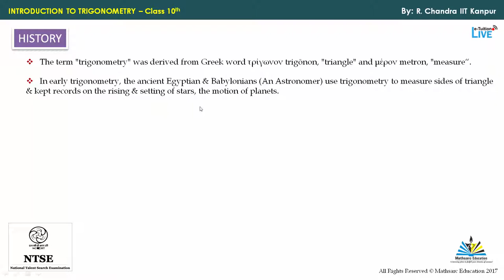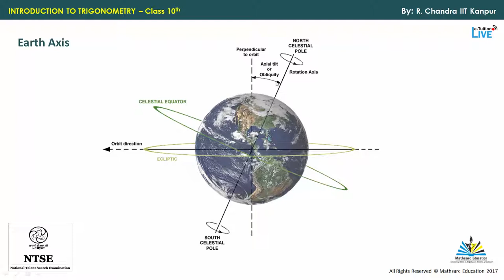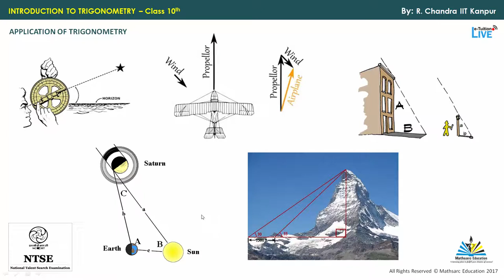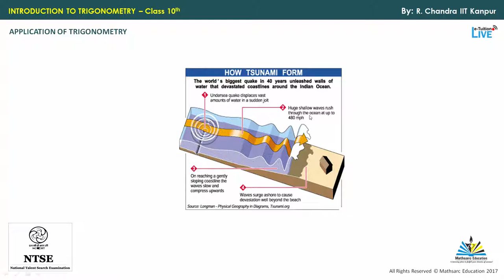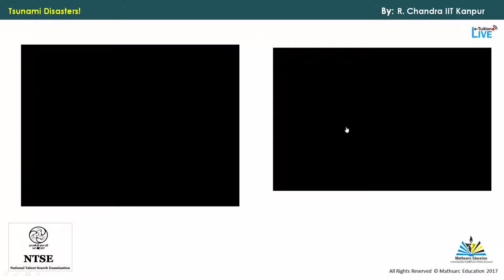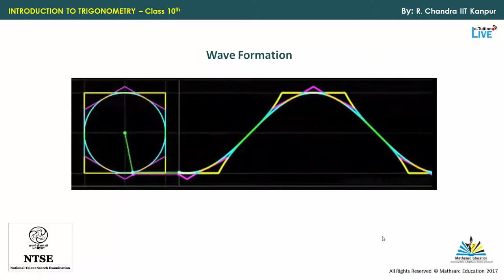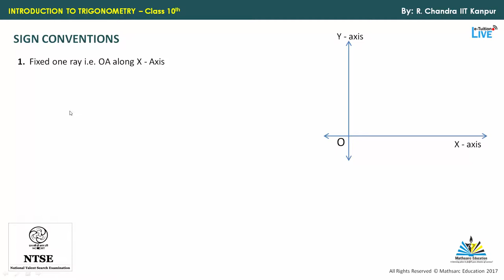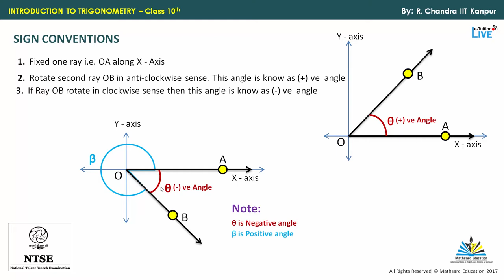Class - 10, Chapter 8 (Introduction to Trigonometry) Maths By Mathsarc CBSE, NCERT, KVS | Lec - 1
The topic is delivered by considering the students brain psychology and their thinking levels. The lectures are helpful for students studying in class 10th CBSE, ICSE or HSC boards. The students, who are aspiring for IIT JEE, CAT Exam, NDA/NA or SSB/SSC, are in Major benefits. The course ensures the world’s best learning techniques and necessary graphics for effective learning. The course is boon for IIT Foundation preparing students. The lecture contains the following topics of trigonometry
Introduction, different angles, Sexagesimal System, radian measure, real life applications of trigonometry, Pythagoras theorem, Pythagorean triplets, arc length, area of sector, trigonometric ratios i.e. sin, cos, tan, cot, sec and cosec. Trigonometry short cuts to learn trigonometric table, trigonometric Identities, Proof of trigonometric ratios of some specific angles, complementary and supplementary angles. The chapter contains the fully solved mathematics NCERT exercises 8.1, 8.2, 8.3 & 8.4.
The product is the complete solution for students to excel in their board as well as competitive exam.
This lecture is introductory and trying to generate interest of students in trigonometry.

The Video Contains the following topics
History of Trigonometry,
real Life Applications of trigonometry,
Wave formation,
Importance of the topic in Competitive Exams,
Angle and its Definition, Trigonometric Sign Conventions
Lectured By: Mr. Ramesh Chandra B.Tech IIT Kanpur (9 Years Teaching Experience)

Free Music and sound effect

Contact - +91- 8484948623, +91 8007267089

Category  Education